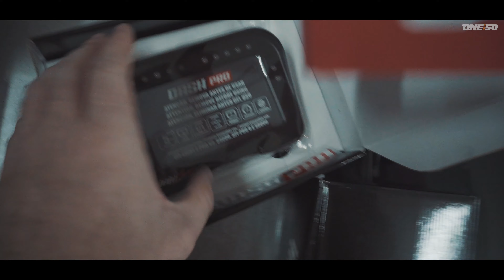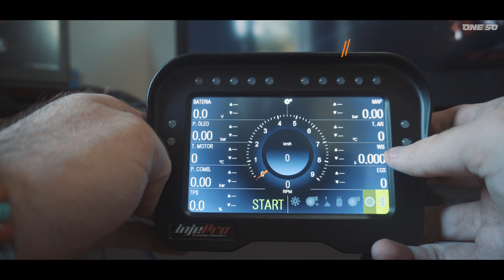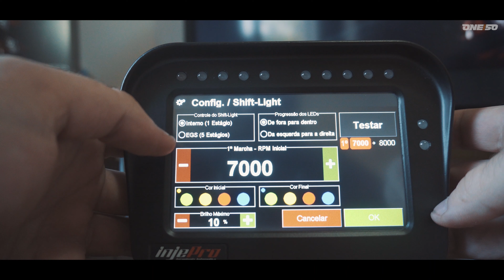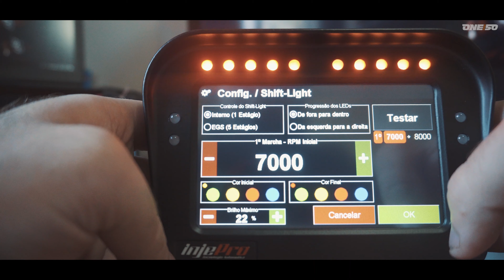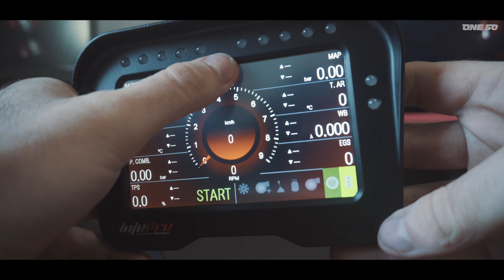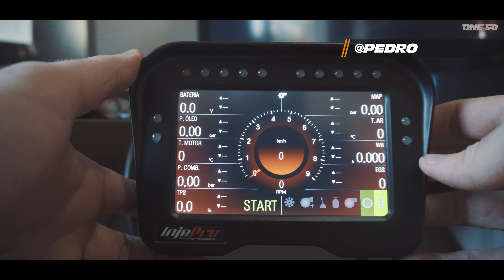COMO FUNCIONA A DASHPRO DA INJEPRO?